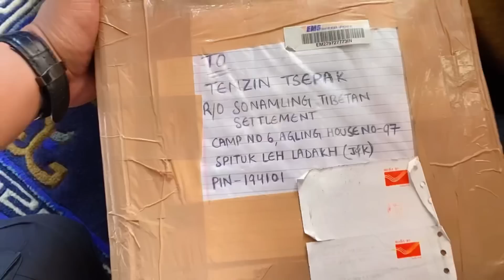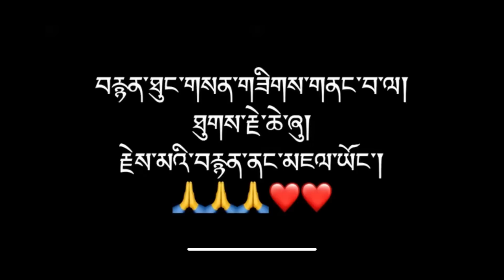Unboxing //Ladakh Tibetan vlogger//Ten Tsepak Vlog